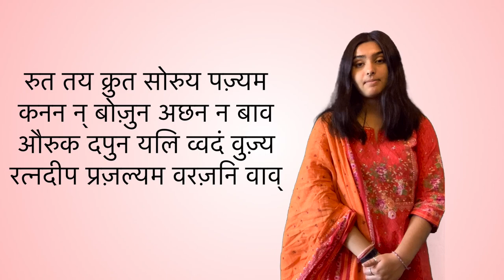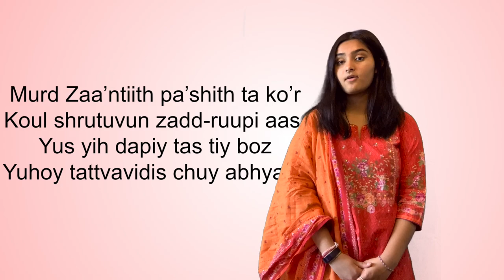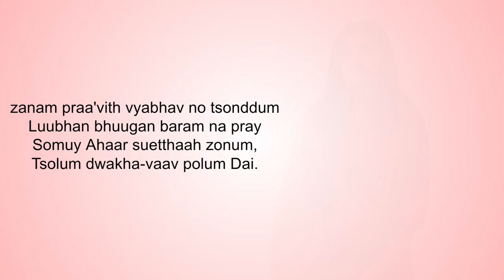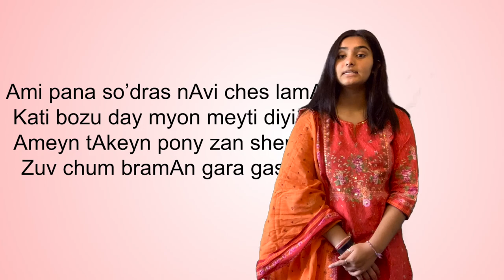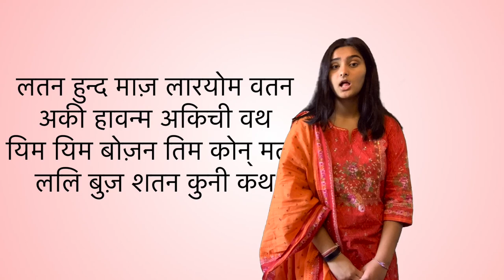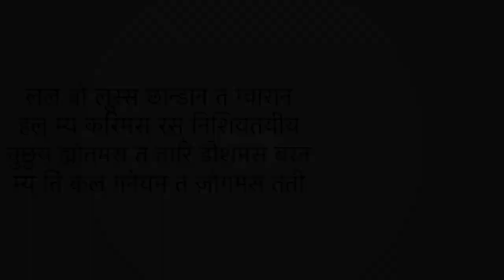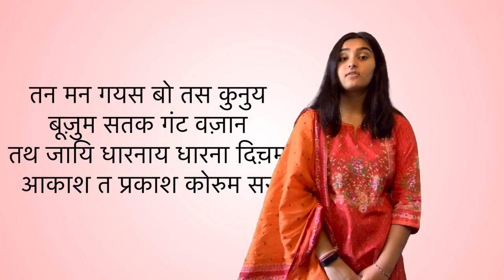Lal-Ded - Kaul Shaarika - Video